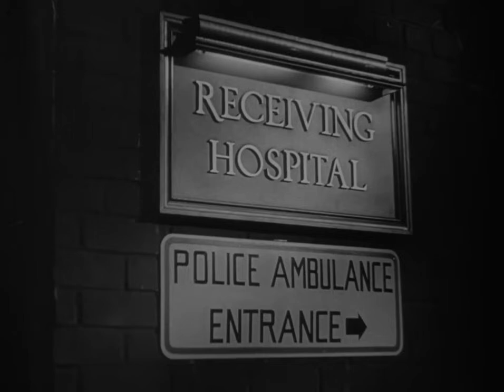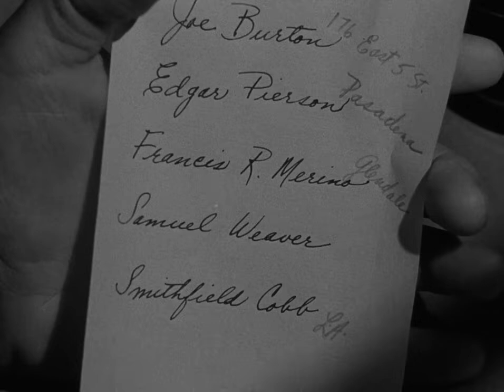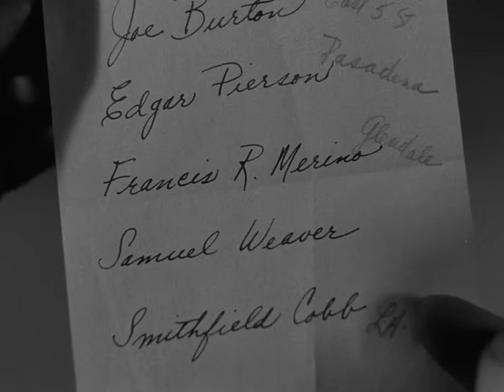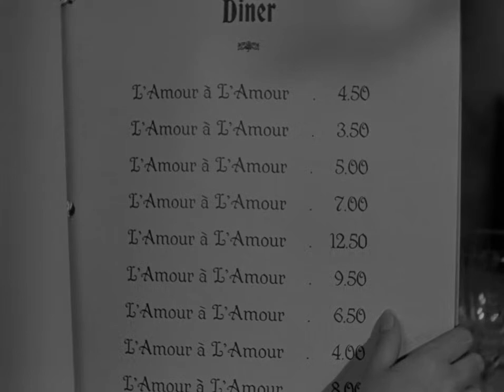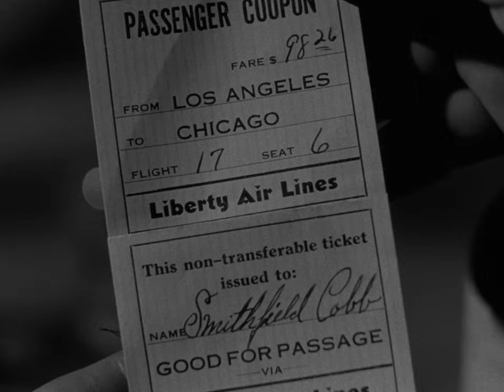The Guilt of Janet Ames | English Full Movie | Drama Mystery Romance